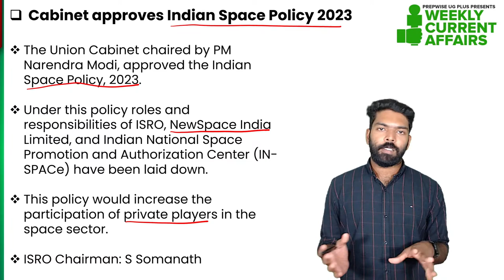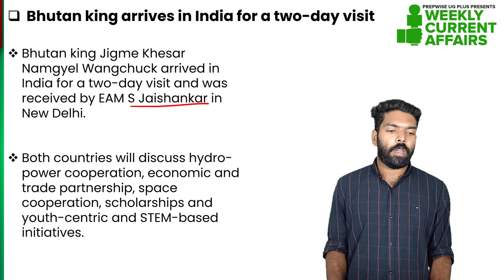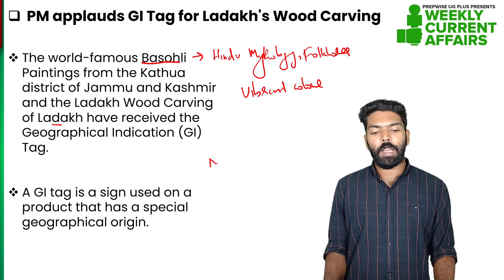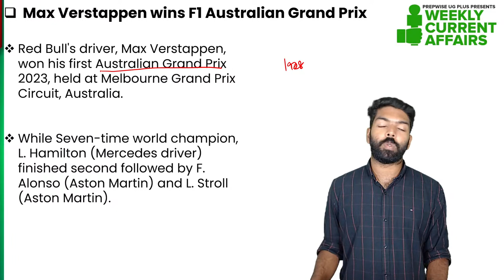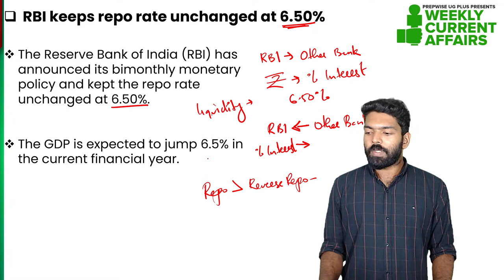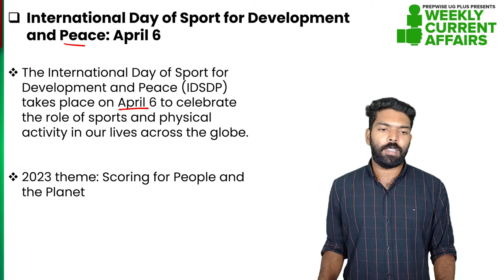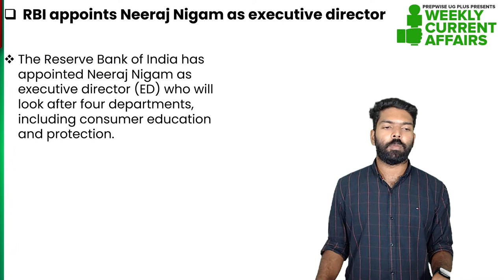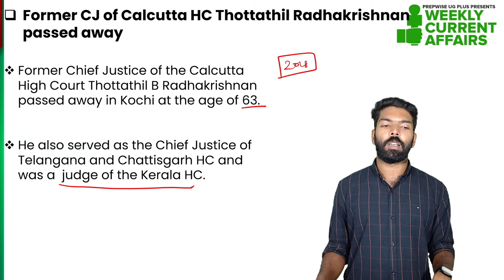CUET 2023 Weekly Current Affairs Apr 03 - Apr 09, 2023 I Kerala's #1 CUET Coaching| Prepwise UG Plus